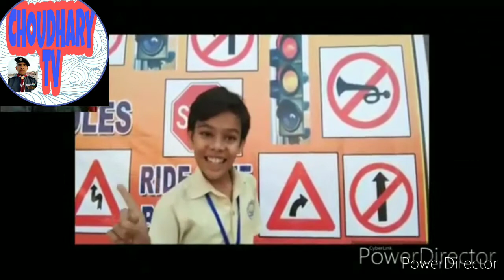2 piyava sofia vahan chalate samay seat belt , helment ka prayog avashya kare